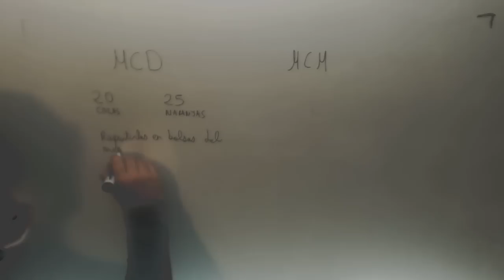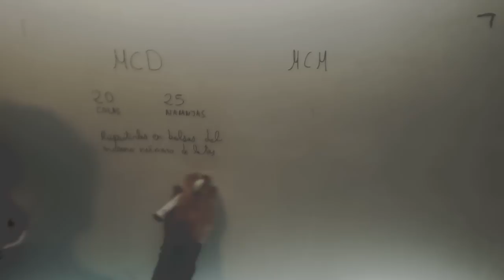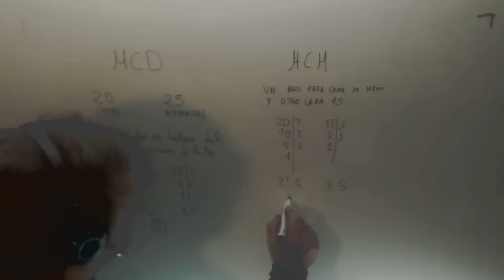Problema Cuando usar el maximo comun divisor y el minimo comun multiplo Academia Usero Estepona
Problema Cuando usar el maximo comun divisor y el minimo comun multiplo